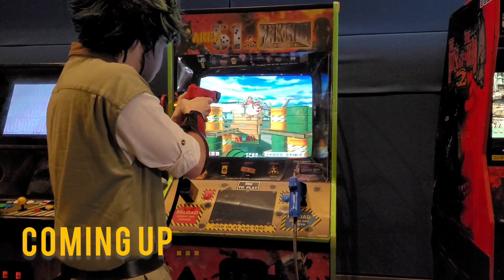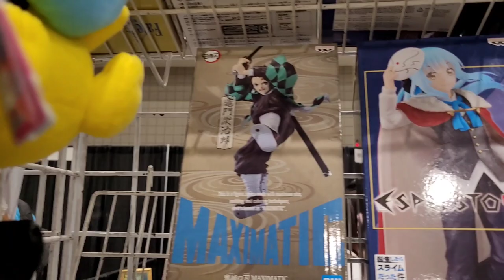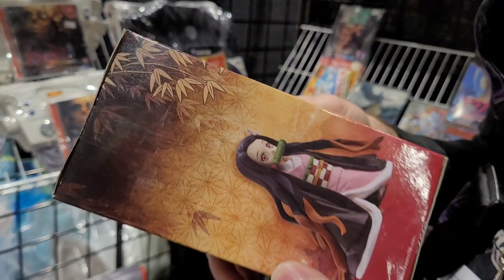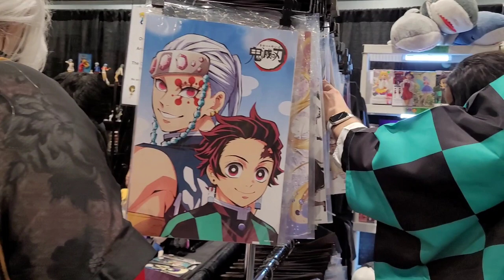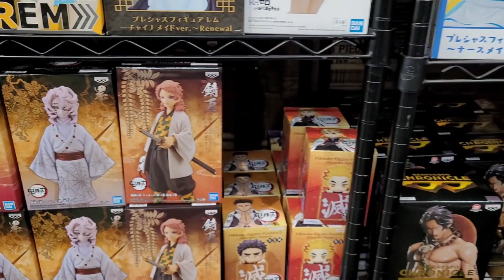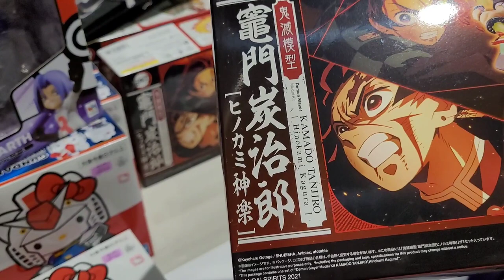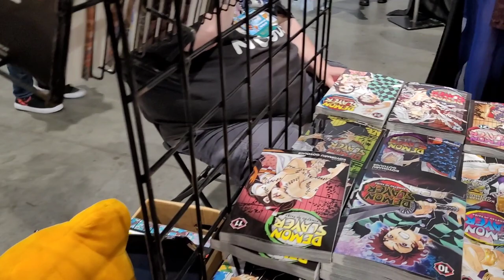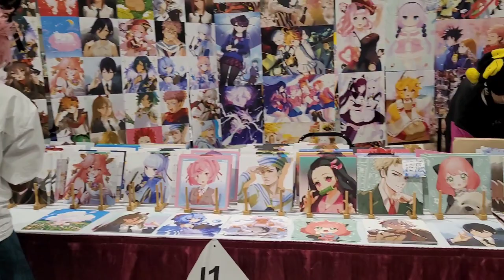Animazement 2022/Raleigh North Carolina